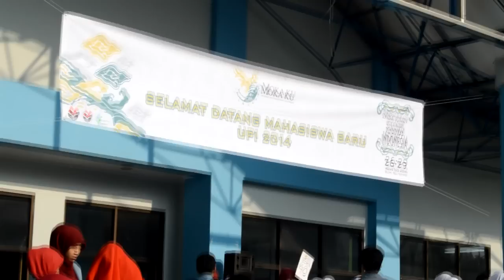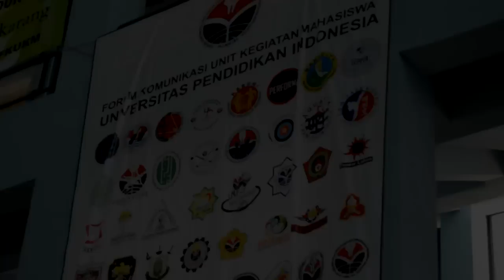MOKAKU Universitas Pendidikan Indonesia 2014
Dibuat oleh tim Dokumentasi dan Bidang Multimedia Himpunan Mahasiswa Tekologi Pendidikan